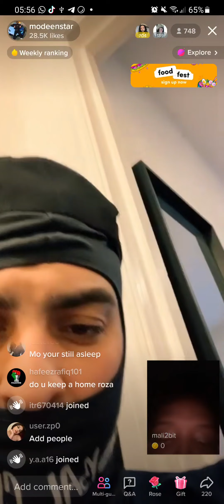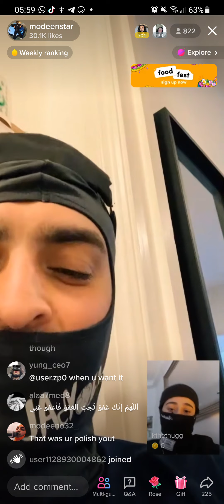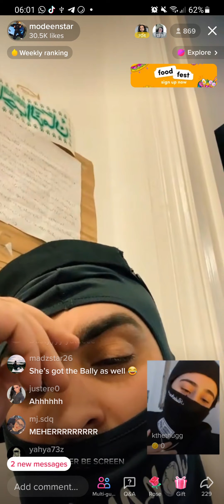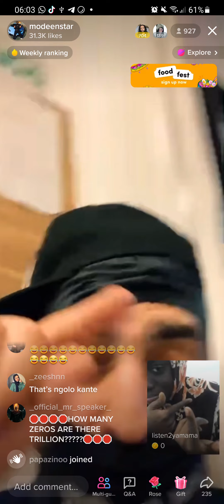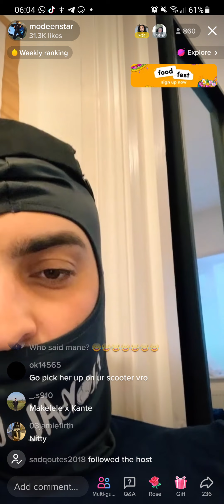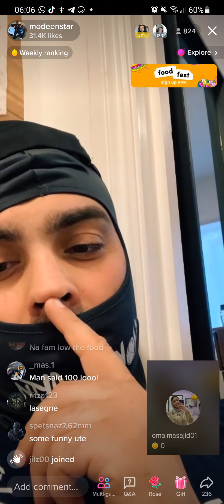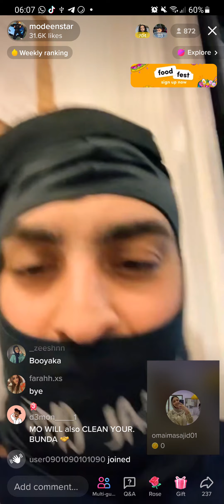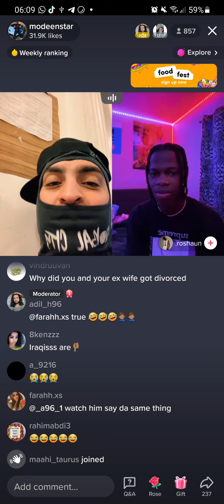modeen meets girl version of him😂😂😂😂😂😂😂😂😂😂😂😂😂😂